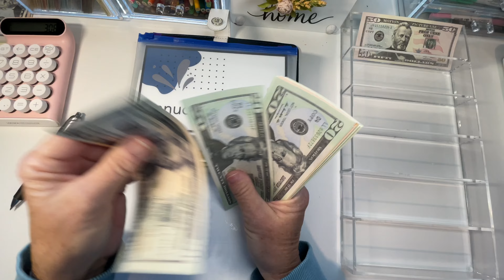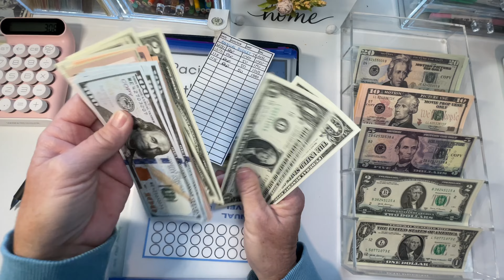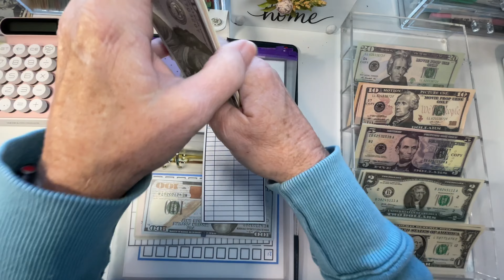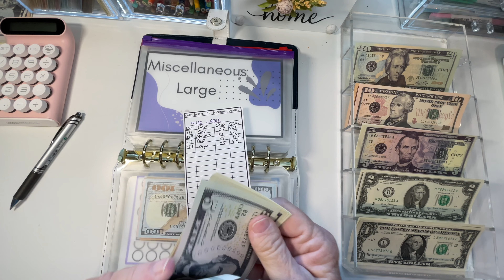Cash Stuffing my Sinking and Variable Funds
This video is a bit rough. I originally added some extra Budgeting information but it was just too rough and disjointed so I did my best to edit it out and not have to scratch the whole thing.

I am a retired 60-year-old who loves to travel in my Van and on a Cruise Ship. I also love paper crafting, specifically decorative planning. That love brought me to discover the cash budgeting videos and I instantly knew I wanted to try. Problem was, my love of travel meant leaving large amounts of cash in the house when I was gone, which I was not comfortable with. Then I discovered Prop money and the rest is history. My years in the banking industry led me to believe I had information I could share and chose the You Tube Platform to do it. Please join me on this Journey of spending my retirement in a way that takes care of my future but also supports the life that I love.

I make almost all of my own budgeting supplies however I use freebies from the following channels
2 Sister Bees